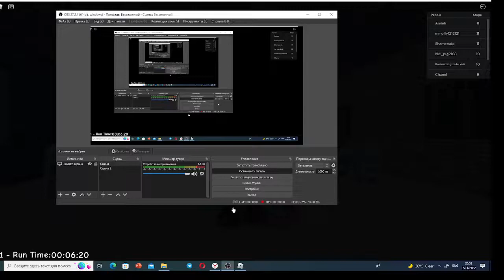прохожу страшное обби в роблоксе (извините за то что нету микрофона)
сегодня я прошел страшное обби вот название Escape Miss Ani-Tron's Detention! (SCARY OBBY)